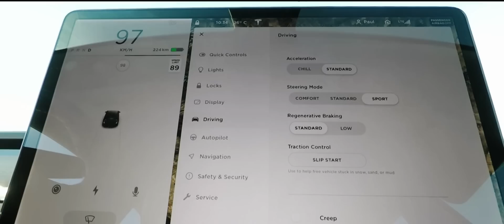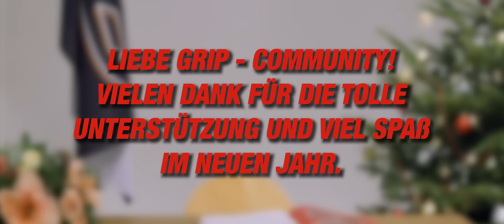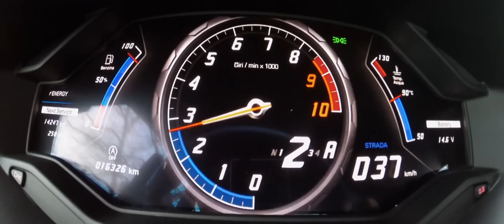Die GRIP Neujahrsansprache | GRIP Originals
Was für ein Jahr! Um den Abschluss zusammen mit euch gebührend zu zelebrieren haben wir die Highlights aus 2018 für euch zusammengefasst. Und damit es auch gewohnt seriös ist, haben wir keine Kosten und Mühen gescheut um einen angemessenen Host dafür zu finden!